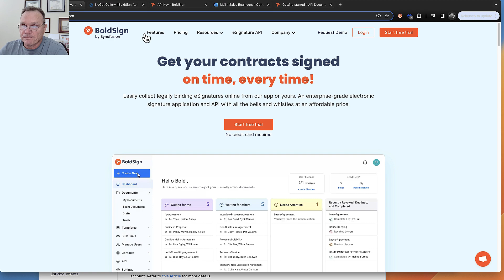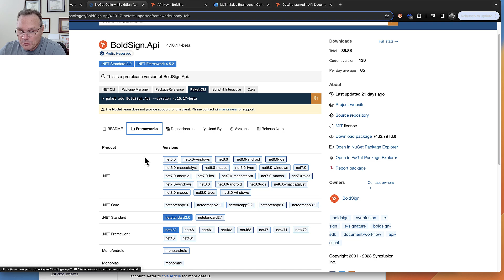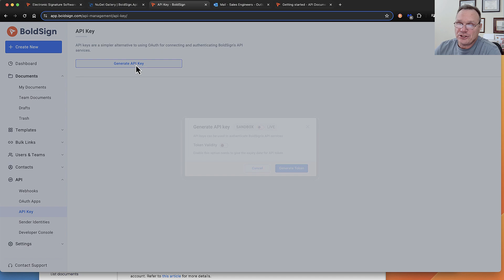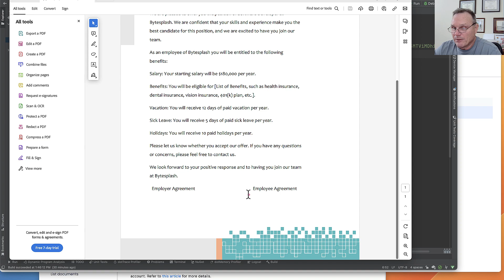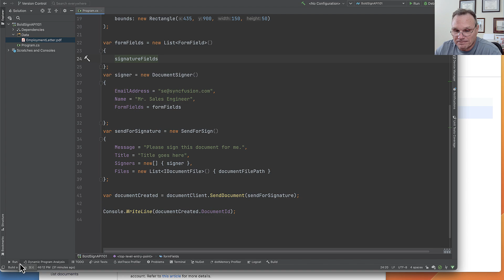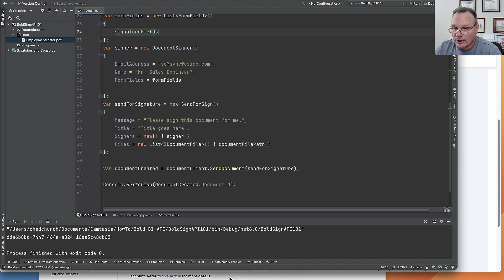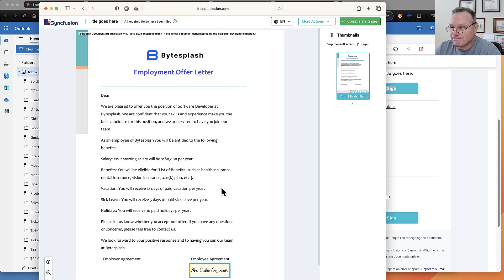Getting Started with BoldSign's eSignature API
This video provides a step-by-step guide on initiating the usage of Syncfusion's BoldSign API.
Effortlessly Gather Legally Binding eSignatures Online: Explore Our Enterprise-Grade Electronic Signature App and API with Affordable Features!

Transcript:
0:00 Introduction
0:54 NuGet package
2.25 Generated an API key
3:03 Created an API client
4:04 Sending a signature request
5:14 Email notification for signature request
6:08 Signing the document
6:27 Conclusion